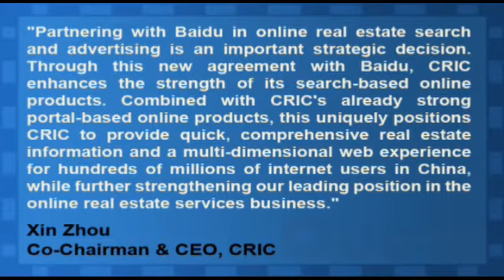CRIC, Baidu Announce New Strategic Partnership Agreement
China Real Estate Information Corp. (NASDAQ:CRIC) and Baidu (NASDAQ:BIDU) announced they have entered into a new strategic partnership agreement.

Under the agreement, CRIC will become Baidu's premier strategic online real estate partner and will have the exclusive right to sell the company's real estate brandlink product, which is one form of keyword advertising, during the next three years.

Xin Zhou, CRIC's co-chairman and chief executive officer, said, "Partnering with Baidu in online real estate search and advertising is an important strategic decision. Through this new agreement with Baidu, CRIC enhances the strength of its search-based online products. Combined with CRIC's already strong portal-based online products, this uniquely positions CRIC to provide quick, comprehensive real estate information and a multi-dimensional web experience for hundreds of millions of internet users in China, while further strengthening our leading position in the online real estate services business."

Baidu has a potential upside of 40.7% based on a current price of $118.28 and an average consensus analyst price target of $166.47.